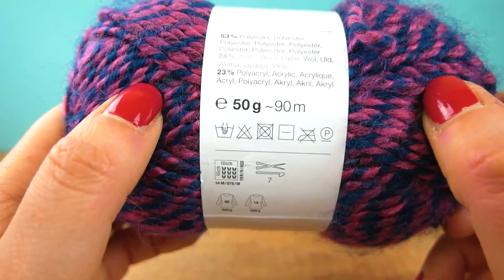Mazlivá zimní šála z polosloupků | Háčkování pro začatečníky | Návod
Tyto playlisty by Vás mohly také zajímat:
Nejnovější videa:

Další skvělé kanály:
Hraj si se mnou - hračky pro děti:

24528